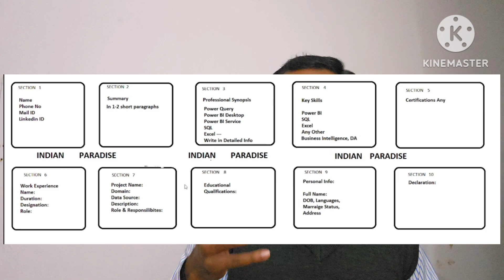How to Get Power BI Job in 2025? Top 7 Points discussed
This video is about How to get a Power BI Job in 2025:

We discussed 7 points here:

1) Good Naukri, Resume & Linkedin Profile
2) End-to-end BI Knowledge
3) Good in soft skills
4) Understand Real-time work
5) Build Portfolio
6) Microsoft Certifications
7) Referral is the biggest weapon

Separate Playlists about all detailed topics in Power BI including Interviews & Project Explanations:

Topics Covered:

Power BI tutorial, PBI Learning